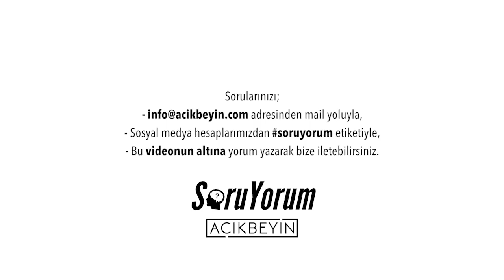SoruYorum - Beyin Yapısı Parmak İzi Gibi Herkeste Farklı Mıdır ?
SoruYorum programından herkese merhaba. Herkesin farklı parmak izi varsa eğer beyin yapısı parmak izi gibi herkeste farklı mıdır? İyi seyirler.

SoruYorum - Beyin Yapısı Parmak İzi Gibi Herkeste Farklı Mıdır ? videomuzu beğendiyseniz diğer videolarımıza göz atmayı unutmayın;